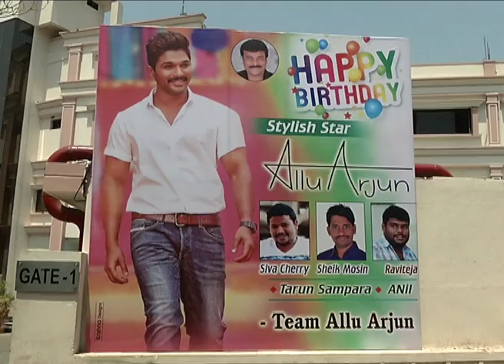Allu Arjun Birthday Celebrations at FNCC - Chai biscuit